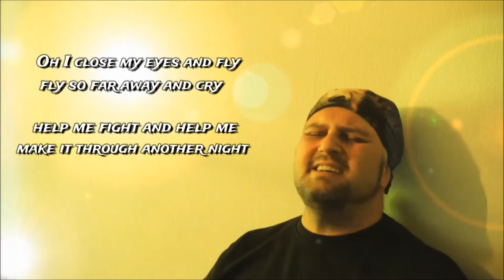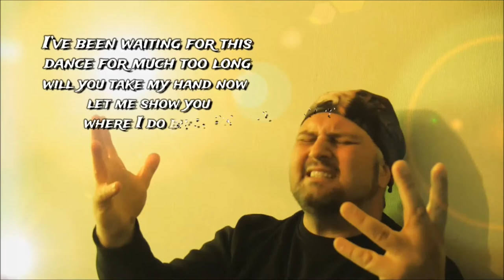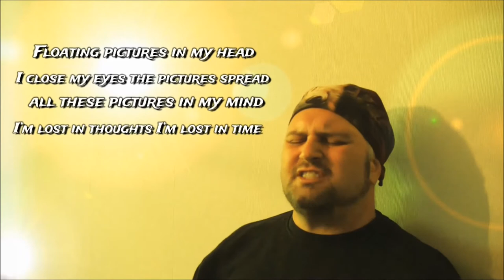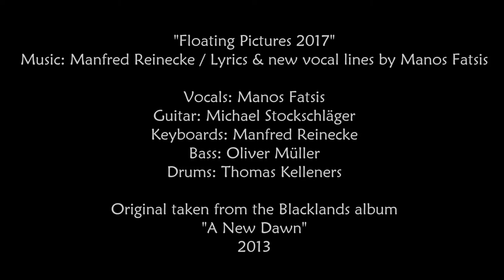Blacklands feat. Manos Fatsis - Floating Pictures 2017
Floating Pictures 2017:
Music by Manfred Reinecke / Lyrics & new vocal lines by Manos Fatsis.
Performed by:
Vocals: Manos Fatsis
Guitar: Michael Stockschläger
Keyboards: Manfred Reinecke
Bass: Oliver Müller
Drums: Thomas Kelleners

Video created by Thomas Kelleners & Manos Fatsis.
Live sequences by Rüdiger Patommel.
Original taken from the Blacklands album "A New Dawn" 2013.